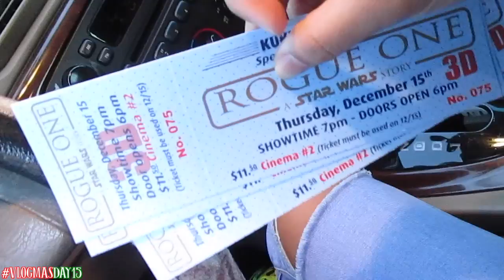WATCHING ROGUE ONE!! 🎄 Vlogmas Day 15 | Ki Vlogs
Special thanks to the following people for the background Christmas music/beats!!

Christmas Especial Beats Prod. by Danny E.B ❤

Christmas Hip Hop Beat Instrumental Prod. by Dopant Beats aka Evan Turner ❤

kiBEAUTY411

Shoutout to my INT & YT Friend!! Sub to Mary ❤